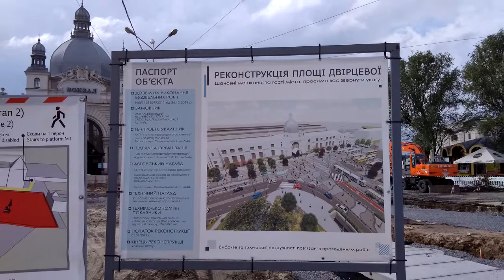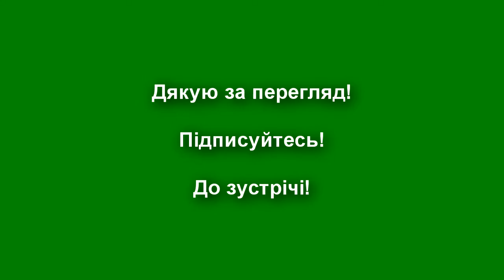Реконструкція Двірцевої #1 2019-04-30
Огляд ходу реконструкції площі Двірцевої у Львові станом на 30 квітня 2019 року